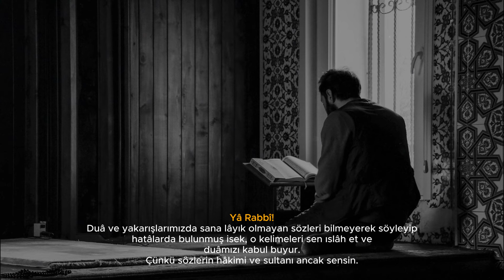Duâ | Mevlânâ Celâleddîn-i Rûmî [Mevlana'nın duası]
Ey ihsânı çok olan Rabbim!
Cefâ içinde geçip giden ömre merhamet et.
Ey affetmeyi seven Rabbim!
Bizi affeyle. İsyân derdimize çâre eyle.
Ey yardım isteyenlerin yardımcısı!
Bizi hidâyete çıkar.

Eser : Mevlana
Yorum : destan GÜNDOĞUSU